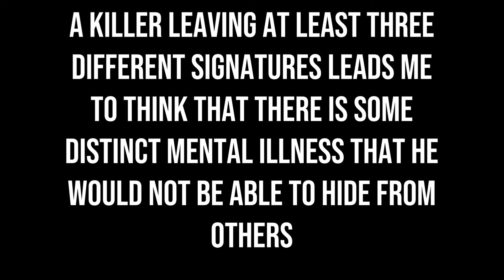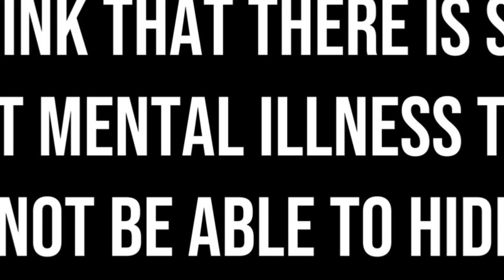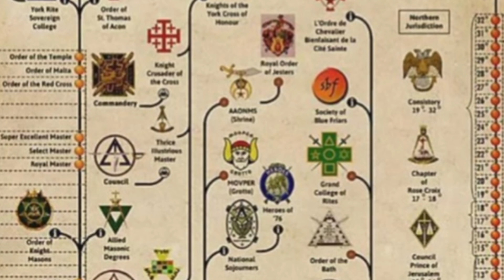Delphi Murders Non Secular - edited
Robert Ives said the signatures / were non secular whats that mean exactly